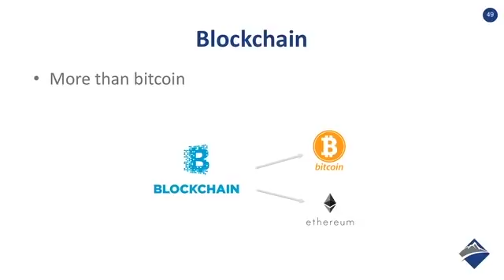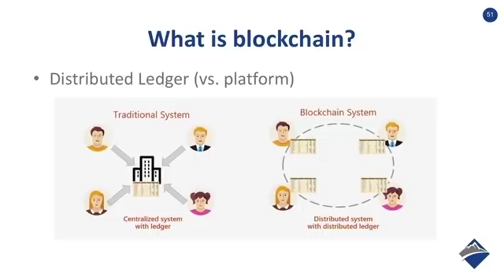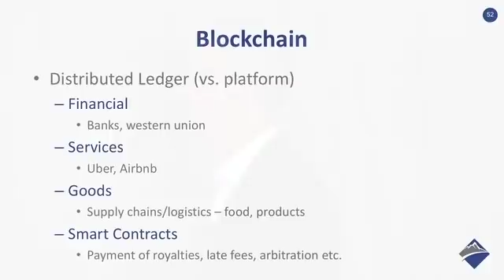What the heck is blockchain? You're 5 minutes away from understanding!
Dan explains what blockchain is, its potential impact on the economy as well as future blockchain applications in franchise ecosystem.